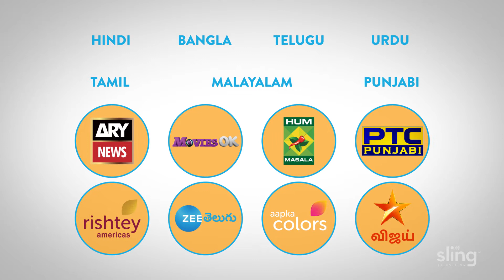Dabangg Reloaded Sponsored by Sling TV